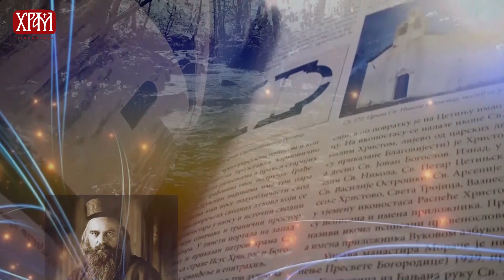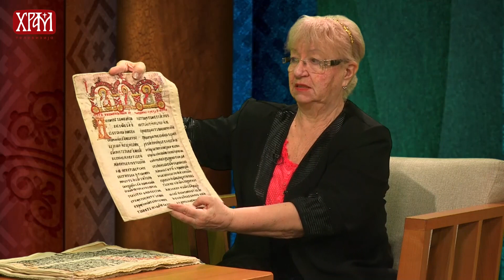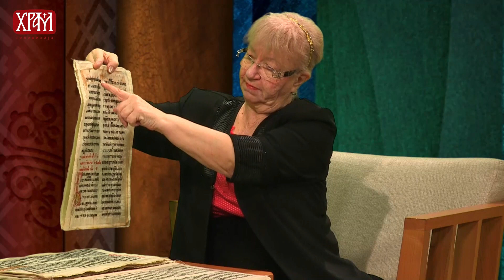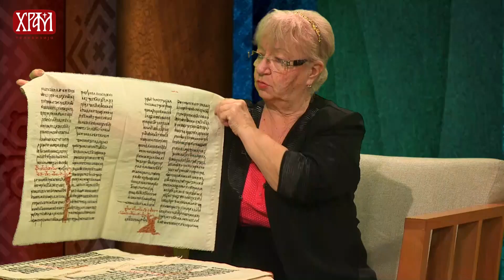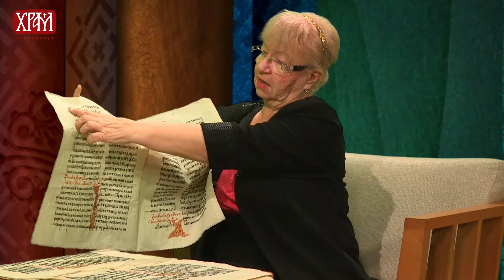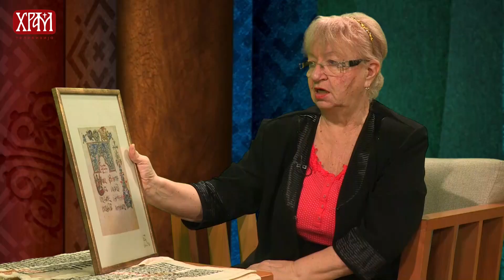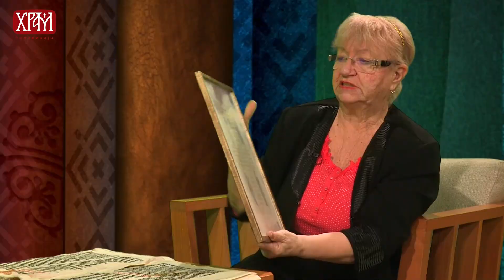Разговорник (03.03.2020.)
гости: проф. др Радивој Радић, историчар
Биљана Ећимовић Баркузу, банкар у пензији